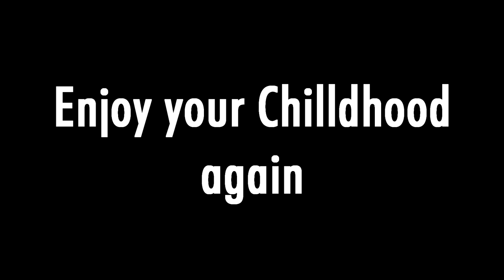Kingdom Hearts 2 Dearly Beloved 1 Hour Loop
Here is a 1 Hour Loop of the Menu Music, Dearly Beloved, from Kingdom Hearts 2.
This game is held near and dear to the kids that played it and are now adults. So enjoy your childhood and take a break from the hard times of adulthood.